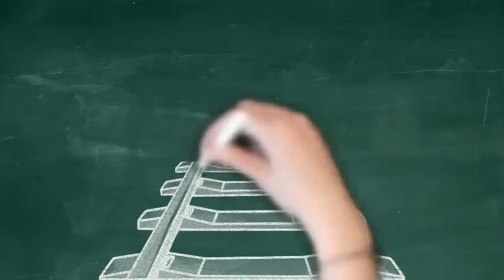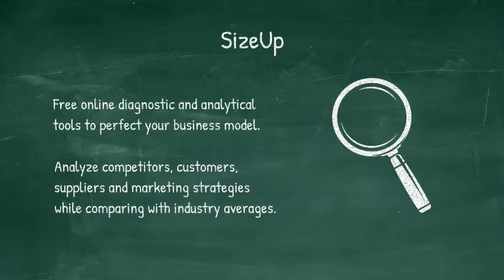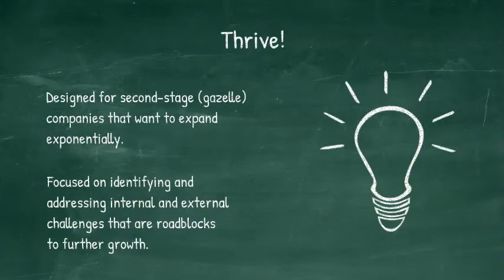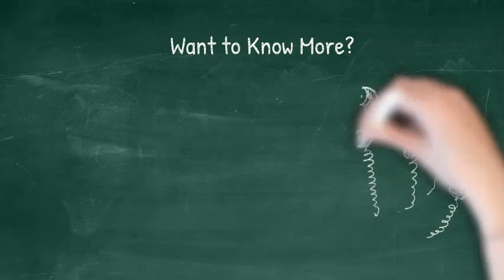Washington's Small Business Ecosystem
From ideation through the second stage, Washington's entrepreneur, startup and small business programs, services and resources can put you on the road to success.